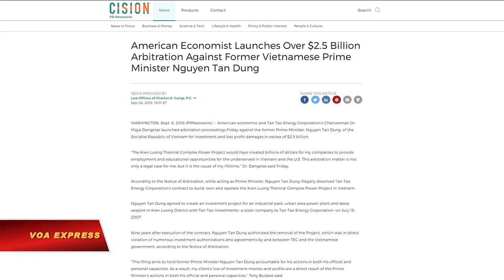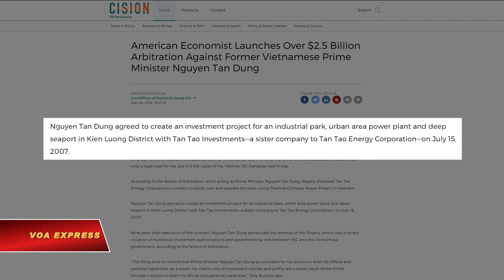Cựu Thủ tướng Nguyễn Tấn Dũng bị kiện ra tòa trọng tài quốc tế (VOA)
Tin tức Nếu không vào được VOA, xin các bạn hãy vào để vượt tường lửa. Cựu Thủ tướng Việt Nam Nguyễn Tấn Dũng, bị đơn trong vụ đòi bồi thường 2,5 tỷ đôla do cựu đại biểu Quốc hội Đặng Thị Hoàng Yến khởi kiện ra tòa trọng tài quốc tế, sẽ bị tống đạt thông báo trọng tài vào hôm 10/09/2019, theo thông tin từ văn phòng luật sư của nguyên đơn.

Vào tối ngày 09/09, Văn phòng Công ty Luật Buzbee của Luật sư Anthony Buzbee ở Texas, một trong 5 luật sư của bà Maya Dangelas, tên mới của bà Yến sau khi nhập quốc tịch Mỹ, email cho VOA: “Cựu Thủ tướng Việt Nam sẽ bị tống đạt Thông báo Trọng tài (Notice of Arbitration) vào ngày mai và như vậy thủ tục tố tụng trọng tài sẽ chính thức bắt đầu.”

Trước đó, hôm 06/09, trang PR News Wire trích thông cáo của Văn phòng Luật Sư Charles H. Camp ở thủ đô Washington, một luật sư trong tổ hợp các luật sư đại diện bà Dangelas, cho biết đây là vụ kiện giữa nguyên đơn là tiến sĩ Maya Dangelas, tiến hành thủ tục tố tụng trọng tài khởi kiện cựu Thủ Tướng Nguyễn Tấn Dũng vì đã làm cho công ty của bà thiệt hại 2,5 tỷ đôla về lợi nhuận và đầu tư trong dự án Nhiệt điện Kiên Lương ở tỉnh Kiên Giang trong thời gian ông Dũng còn tại vị.

Văn phòng Công ty Luật Buzbee cho VOA biết thêm: “Việc ông Nguyễn Tấn Dũng hủy bỏ dự án này là hết sức vô lý và dựa trên những lý do mang tính cá nhân chứ không liên quan gì đến nhiệm vụ của ông khi ông đảm nhận cương vị Thủ tướng Việt Nam.”

“Tiến sĩ Dangelas và các công ty của bà đã đầu tư hơn 250 triệu đôla vào việc phát triển Dự án Nhiệt điện Kiên Lương và bà đang phải chịu những thiệt hại đáng kể, không chỉ về chi phí đầu tư và phí pháp lý, mà còn mất một khoảng lợi nhuận khổng lồ,” công ty Luật Buzbee cho biết thêm.

Bà Dangelas khởi kiện ông Dũng thông qua Ủy ban Luật Thương mại Quốc tế của Liên Hiệp Quốc (UNCITRAL) và nơi trọng tài giải quyết được đề nghị là tại thủ đô Paris của Pháp, theo trang PR News Wire.

Trang PR News Wire trích lời bà Dangelas nói: “Công ty của tôi lẽ ra thu về hàng tỷ đôla từ dự án nhiệt điện Kiên Lương. Số tiền này là cơ hội để giải quyết công ăn việc làm và giáo dục cho người nghèo ở Việt Nam và Hoa Kỳ. Đối với tôi, thủ tục tố tụng trọng tài này không chỉ là một câu chuyện pháp lý, mà nó có ý nghĩa đối vối cuộc đời tôi.”

Cũng theo thông báo trọng tài, vào năm 2007 ông Nguyễn Tấn Dũng đồng ý cho Công Ty Cổ Phần Đầu Tư Công Nghiệp Tân Tạo (ITA) thuộc Tập đoàn Tân Tạo tiến hành dự án đầu tư khu công nghiệp, nhà máy nhiệt điện, và cảng nước sâu ở huyện Kiên Lương nhưng 9 năm sau khi thực hiện hợp đồng thì ông Dũng hủy bỏ dự án này.

VOA chưa liên lạc được với cựu Thủ tướng Nguyễn Tấn Dũng, Văn phòng Chính phủ, và Bộ Ngoại giao Việt Nam để tìm hiểu về phản ứng của họ trước vụ kiện này.

Trang Vietnam Finance dẫn lời Bộ Công Thương cho biết nguyên nhân tạm dừng dự án Nhiệt điện Kiên Lương là vào ngày 18/3/2016, Thủ tướng Nguyễn Tấn Dũng đã ký quyết định 428/QĐ-TTg phê duyệt điều chỉnh Quy hoạch phát triển điện lực quốc gia giai đoạn 2011 – 2020 có xét đến năm 2030, trong đó không có dự án Nhiệt điện Kiên Lương.

Chưa đầy một tháng sau, vào ngày 6/4/2016, Thủ tướng Nguyễn Tấn Dũng rời chính trường Việt Nam, do Quốc hội bỏ phiếu miễn nhiệm.

Văn phòng Luật Sư Charles H. Camp còn cho biết rằng Tiến sĩ giáo dục Maya Dangelas chính là bà Đặng Thị Hoàng Yến, Chủ tịch Tập đoàn Tân tạo.

Truyền thông Việt Nam cho biết bà Đặng Thị Hoàng Yến từng là đại biểu Quốc Hội Việt Nam khóa 13 từ năm 2011 nhưng tháng 5/2012 thì bà viết đơn từ nhiệm và sau đó bị Quốc hội bãi nhiệm với lý do “đã khai không trung thực, làm cho cử tri và tổ chức hiểu không đúng về tiểu sử và quá trình hoạt động của bản thân.”

Trong một vụ kiện khác ở Houston, trang SE Texas Record cho biết bà Dangelas rời Việt Nam năm 2012 và nhập quốc tịch Mỹ năm 2015.

Bà Yến là người sáng lập công ty ITA từ năm 1993 và giữ chức Chủ tịch HĐQT ITA kể từ năm 1996 tới nay dù vắng mặt tại Việt Nam.

Bà hiện vẫn là chủ tịch HĐQT Trường Đại học Tân Tạo, từng là Chủ tịch của Diễn đàn Doanh nghiệp Việt Nam - Hoa Kỳ, Thành viên của Hội đồng tư vấn kinh doanh Ủy ban Kinh tế Xã hội khu vực châu Á - Thái Bình Dương (ESCAP), thành viên Hội đồng tư vấn kinh doanh ASEAN (ASEAN-BAC), thành viên của Chương trình nghị sự toàn cầu Khu vực Đông Nam Á của Diễn đàn kinh tế thế giới. Bà cũng là chị của ông Đặng Thành Tâm, một nhà kinh doanh bất động sản và cựu đại biểu Quốc hội Việt Nam.

Luận văn tiến sĩ vào tháng 4/2019 tại trường University of New England của bà Đặng Thị Hoàng Yến có tựa đề: “Sự cần thiết phải cải cách Giáo dục đại học Việt Nam để phù hợp với nhu cầu nhà tuyển dụng.”

Các dữ liệu quyên góp bầu tổng thống Mỹ năm 2016 cho biết bà Dangelas sống tại thành phố Houston, Texas và có đóng góp cho cuộc vận động bầu cử của Tổng thống Donald Trump.

Từ khi bị bãi nhiệm, truyền thông trong nước gọi bà Yến là “Đại biểu Quốc hội mất tích.”